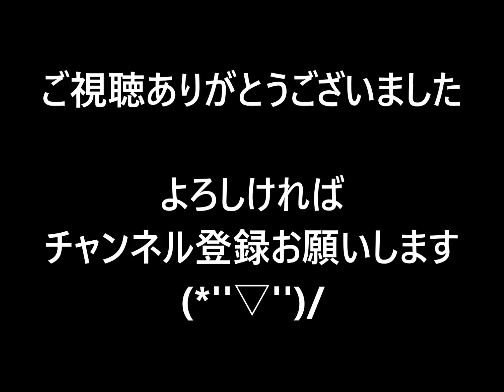【アクアリウム】60cmスリム水槽 #33 バナナプラントとパールグラス追加